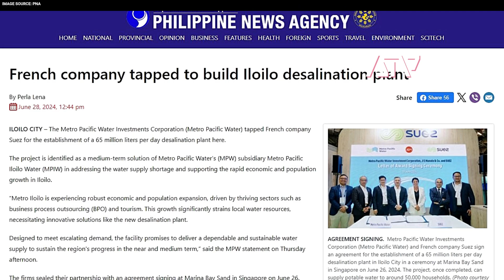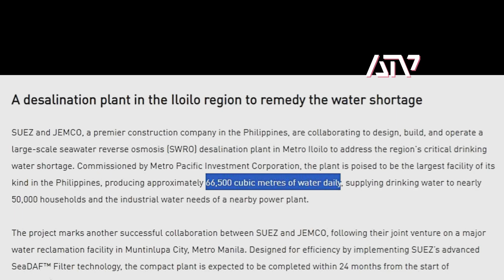Iloilo Water Desalination Plant - The Biggest in the Philippines?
- News Brief on the future Iloilo City's Desalination Plant Project
- To be the largest water treatment plant in the Philippines
- Collaborative Partners - Suez, Metro Pacific Iloilo Water and JemCo